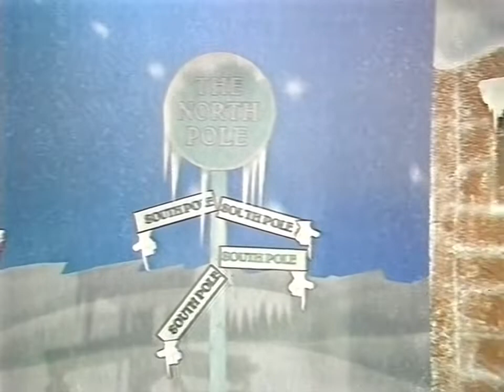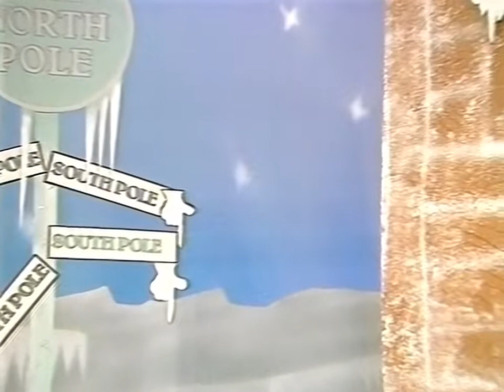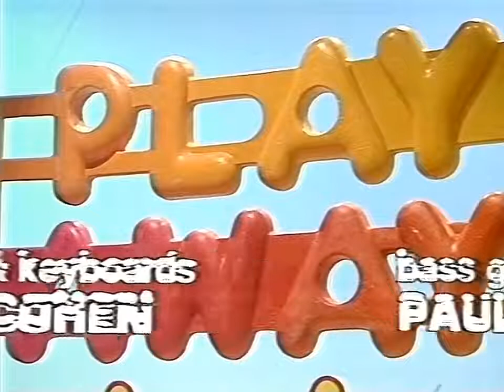Play Away S8E5 (1978) - FULL EPISODE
Christmas Is Coming. Julie Stevens, Brian Cant, Anita Dobson, and Tony Robinson star in this festive edition of Play Away, originally broadcast on Saturday, 23rd December, 1978. Once more, this off-air recording is likely to be the last copy left in existence as the Beeb yet again only went and wiped the master tapes. The bungling blunderers.

There's a nice long sketch in this one with Santa accompanied by the wonderfully-named Gordon Gnome (with a hard G), Peter Pixie, and Alf Elf, and it includes some clever sleigh special effects, a roof scene reminiscent to me of a couple of T-Bag episodes (perhaps not entirely a surprise when you study the end credits), and a song I haven't heard since primary school.

Meanwhile, the list of socks raised a smile, the Stick the Tache on Santa game gave me a chuckle, and I enjoyed Brian's Groucho Marx character a lot - you don't get enough Marx Brothers references on kids' TV these days. I'm not sure about Brian's other character seemingly going on about marrying his cousin, though. I wonder whether that country bumpkin character is a nod to Ronnie Barker. In fact, I suspect there's a second Two Ronnies reference in this one...

The tree baubles telling jokes amongst themselves is a funny idea and must have been tricky to pull off, while look out at the end for a writing credit for none other than Johnny Ball, and a teeny tiny bit of continuity after the post-credits gag. Lovely stuff.

Huge amounts of thanks and credit to all those who helped bring this recording back from the dead, including Lee for not wiping the tape in the first place.